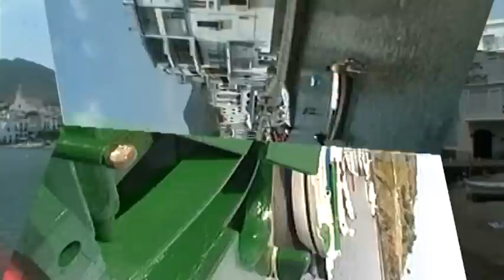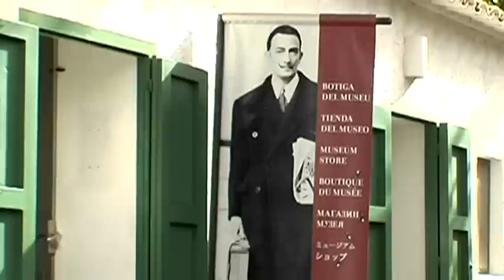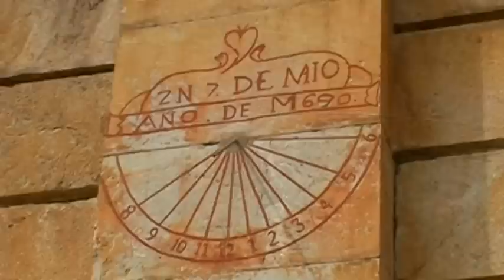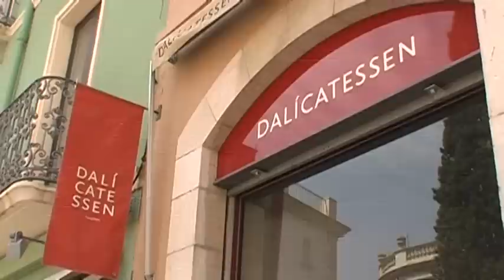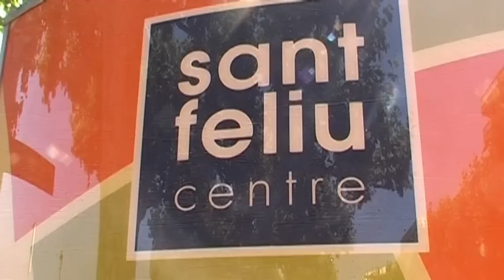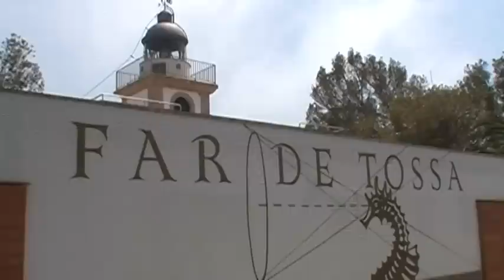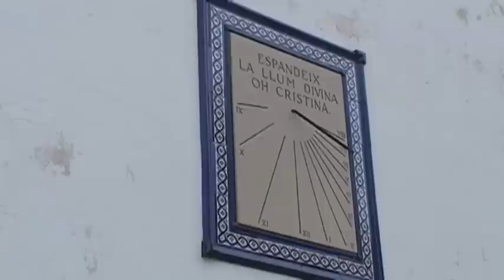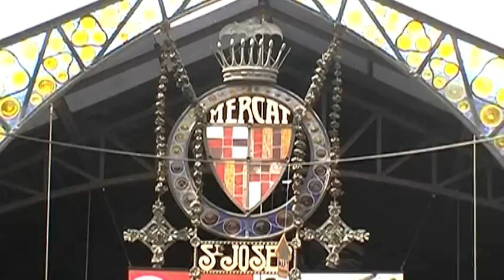Costa Brava Vacation Travel Video Guide • Great Destinations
The Costa Brava, the ‘wild coast’ is the coast of Catalonia, which, with its yearly 50 million visitors, is one of Europe’s largest holiday paradises. The mild, Mediterranean climate, the crystal clear water, the mysterious, rocky bays, the long, sandy beaches, the southern flora, the wonders of the Spanish and Catalonian cuisine, the historical monuments and artistic values invite more and more visitors each year. Such artists were living and creating here as Salvador Dali, Anton Gaudi, Picasso, Marc Chagall, and Joan Miro. Cadeques is a city of arts, an untouched fishing village, which also has one of Europe’s largest artistic collections. Figueras is mostly known for its Dali museum. They say that once they kept the Holy Grail in the fort above the picturesque San Pere de Rodes monastery. Basalu, which is famous of its stone bridge, is a travel to the Middle Ages. Empuriabrava, with its canals and lagoons is the Venice of Costa Brava. Girona’s old, labyrinth-like city core is one of the most beautiful ones in Spain. Lloret de Mar is inviting the visitor with the promise of the Mediterranean night, being the center of Europe’s beach discos. Tossa de Mar is the most beautiful place of the whole coast, where the bastions of the old fort stand guard over the magnificent beach. Not even 100 kilometers from Costa Brava there is the Catalonian capital, the city of Gaudi, the ‘stage for the zest of life’, one of Europe’s most beautiful and livable cities, Barcelona